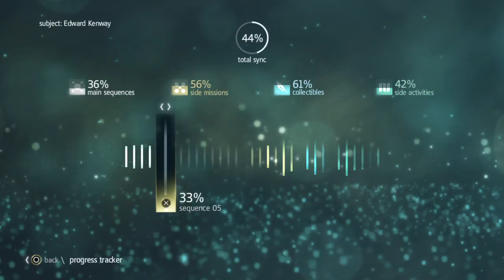Assassin's Creed IV: Black Flag - PS4 - Templar Hunt - Anto (Blind)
This is four separate missions but as I did them back to back I'm including them in the same video. Edward is after the keys to unlock that armour back at the hideout, so he pays a visit to assassin Anto, who may know more.

I do a bit of minor exploring in-between some of these, to get the two collectibles left on the map. Once the hunt is over I do the Kingston tavern. Timecodes for the four missions below, there are no optional objectives for Templar Hunts.

00:00 - The Maroon Assassin
07:18 - Recruiting Maroons
22:26 - Under Attack
28:25 - The Commander's Ruse